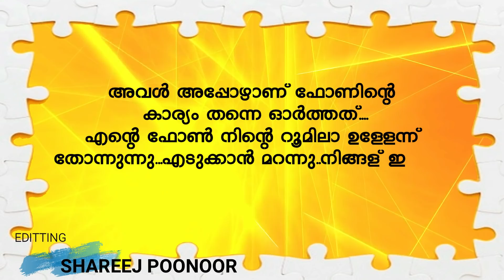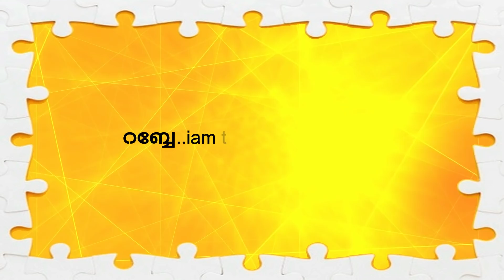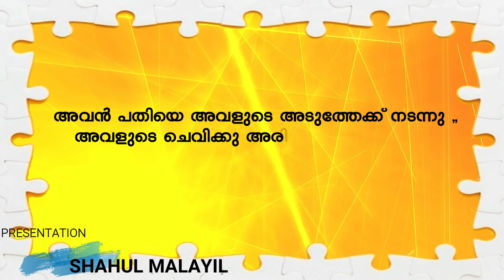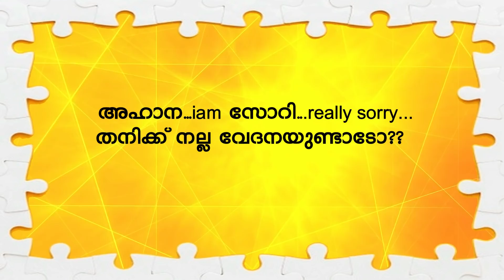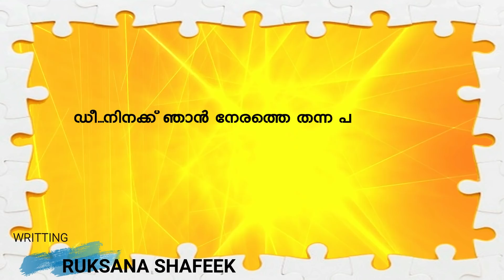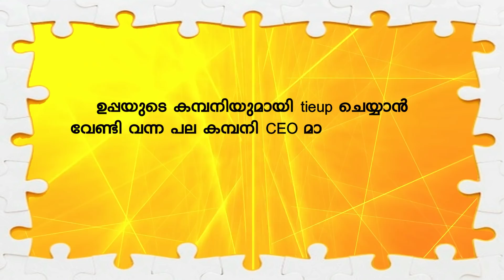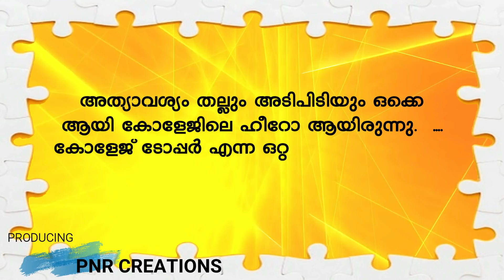കലിപ്പൻ ചെക്കനും മൊഞ്ചത്തിപെണ്ണും Part 5 ഒരു തരം രോമാഞ്ചം Shahul Malayil latest video 2021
shahulmalayilnew
whatsappstatus
real story malayalam
2019 shahul malayil
shareej poonoor
MALAYALAM STORYS
ശാഹുൽ മലയിൽ
ഷാഹുൽ മലയിൽ